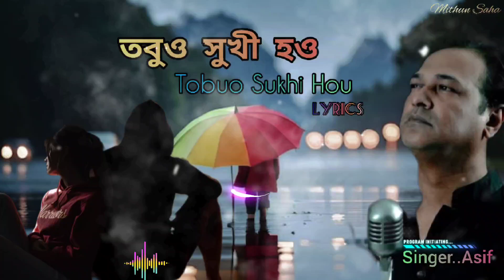তবুও সুখী হও তুমি / tobuo sukhi hou tumi../ Asif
Song..tobuo sukhi hou
Singer..Asif

(Personal Contract)

Watchap..